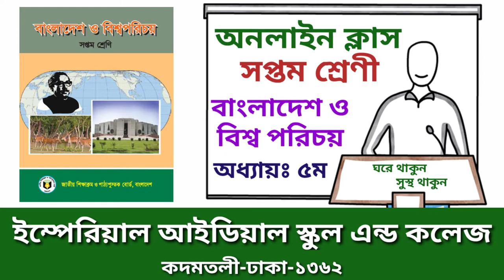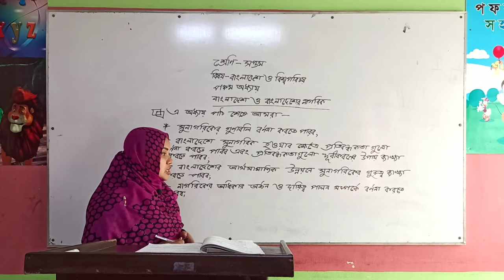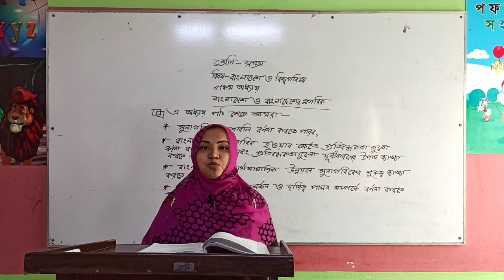৩০ জুন ২০২০ ইং, সপ্তম শ্রেণী (বাংলাদেশ ও বিশ্ব পরিচয়), অধ্যায়ঃ ৫ম (বাংলাদেশ ও বাংলাদেশের নাগরিক)।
৩০ জুন ২০২০ ইং,
সপ্তম শ্রেণী (বাংলাদেশ ও বিশ্ব পরিচয়),
অধ্যায়ঃ ৫ম (বাংলাদেশ ও বাংলাদেশের নাগরিক)।

লেকচার-
শারমিন আক্তার রুনা
সহকারী শিক্ষক (বাংলা বিভাগ)